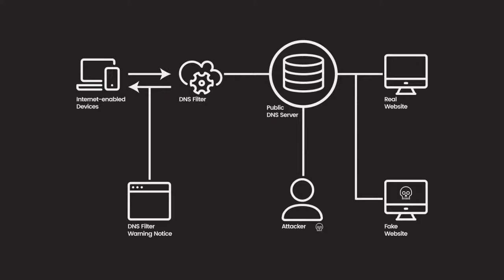DNS Filtering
Join us for a real-world explanation of DNS and the role it plays in nearly everything Internet-related and how to protect your business from DNS-related threats.